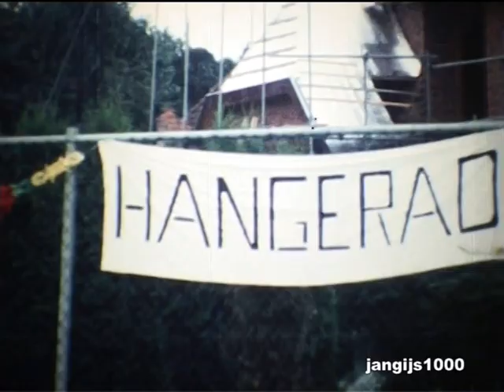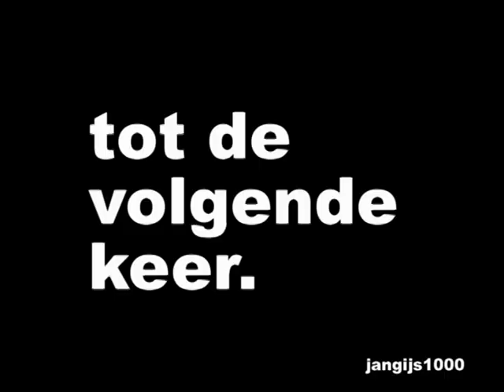Opening Kosterspad in Rijssen.1981